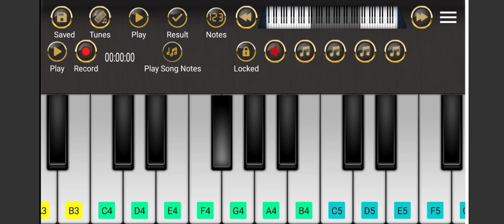achha sila diya tune mere pyar ka.. song's piano tutorial on piano master mobile piano